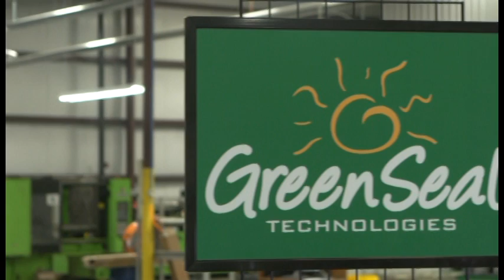Advanced Battery Concepts - GreenSeal(R) Technology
The new generation of Lead Acid Batteries - Presenting GreenSeal(R) Technology - Better Batteries, Better World & a Saver but yet Environmentally friendly Sealed Lead Acid Battery.